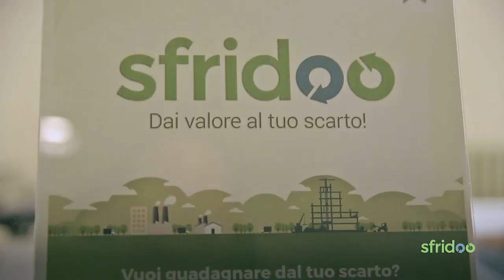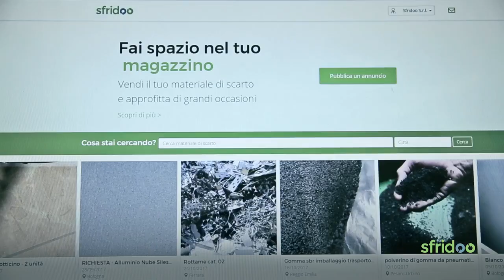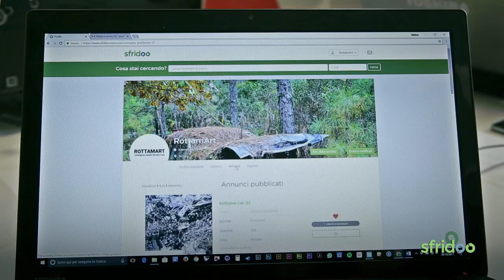The first online platform to help companies buy and sell their production waste - Sfridoo, Italy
English below
Sfridoo è la prima piattaforma online che aiuta le aziende a compravendere il proprio scarto di produzione, rimettendolo in circolo.
Un portale B2B che racchiude una rete di imprese e dà vita al mercato dello scarto, guardando al territorio nazionale e a quello internazionale.

Sfridoo dà valore allo scarto.

Seguici sui maggiori canali social.
news.sfridoo.com | il portale di news sull'economia circolare

English:
Sfridoo is the first online platform that helps companies to buy and sell their production waste, putting it back into circulation.
A B2B portal that encompasses a network of companies and gives life to the waste market, looking at the national and international territory.

Sfridoo values ​​waste.

Follow us on the major social channels.
news.sfridoo.com | the news portal on the economy Sfridoo is the first online platform that helps companies to buy and sell their production waste, putting it back into circulation.

Sfridoo values ​​waste.

news.sfridoo.com | the news portal on the circular economy

WASTERUSH does not claim the ownership over this video and the original can be found